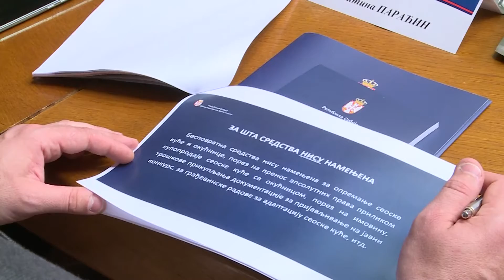Infakt 06072021 Interesovanje za seoske kuće veće od očekivanog